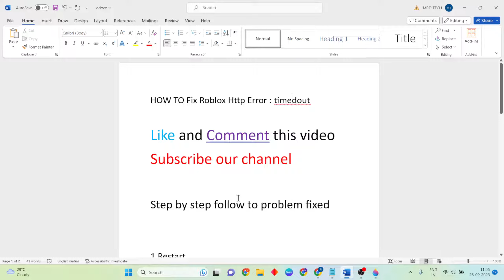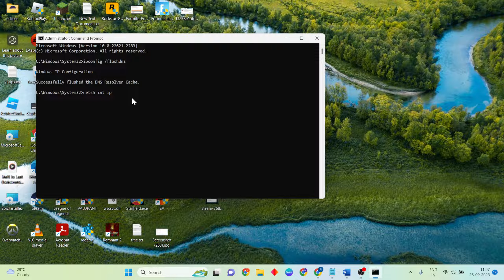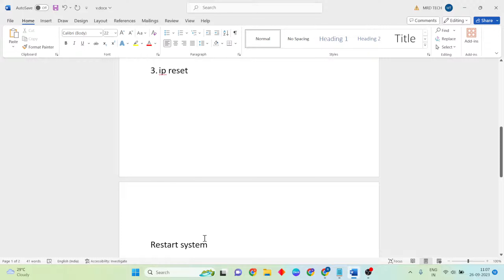Roblox HttpError : timedout | Failed To Download Or Apply Critical Settings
In this video i'm showing and making you for Roblox Http Error: timedout

1.As previously discussed, a bad internet connection is the number one cause of this error message "Roblox connection timed out".
2. This is why you must check whether you have a stable internet connection or not.

cmd:
ipconfig /flushdns
ipconfig /registerdns
ipconfig /release
ipconfig /renew

00:00 |Introduction
00:10 | Restart
00:30 DNS server
01:00  IP Reset